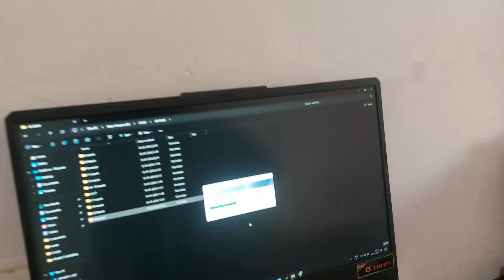Brake disc Lavaycha karyakram 🪛🛠️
23 March 2024

Vlog 51